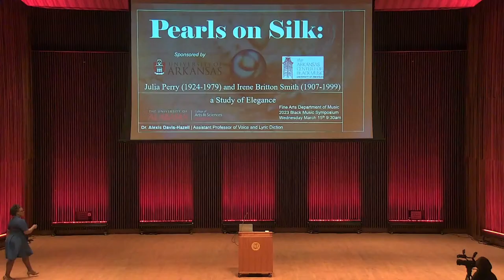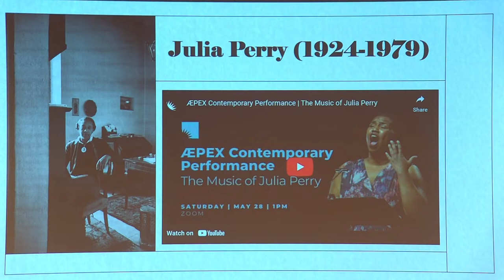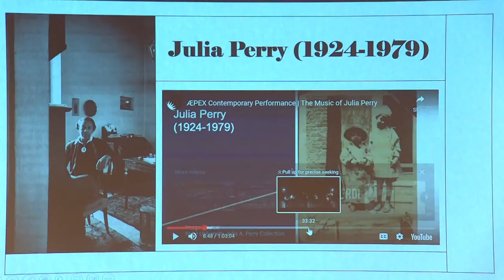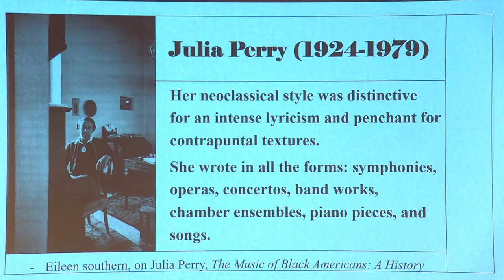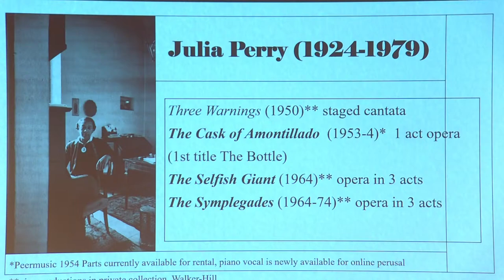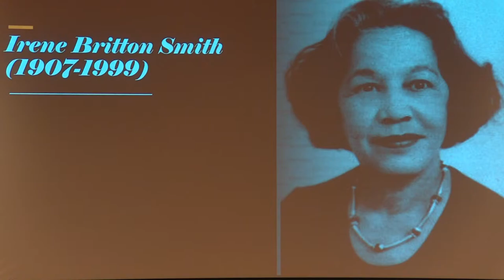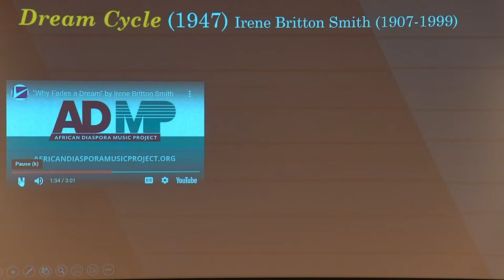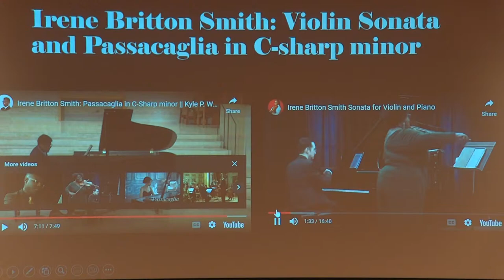Black Music Symposium | Lecture | Dr. Alexis Davis-Hazel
"Pearls on Silk: Julia Perry and Irene Britton Smith"